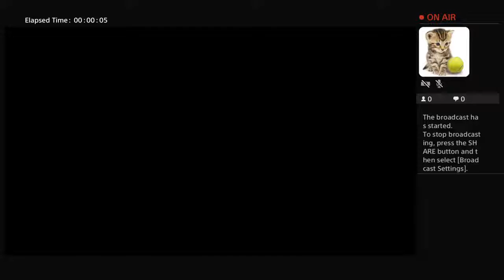dreamyman632's Live PS4 Broadcast